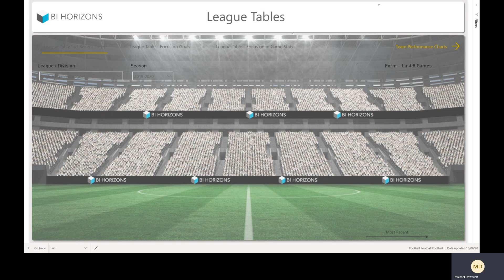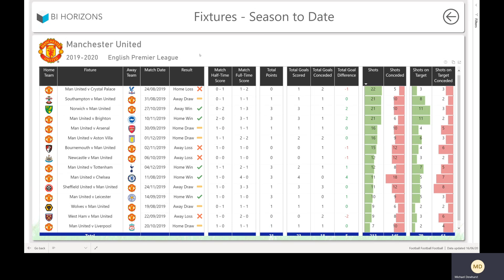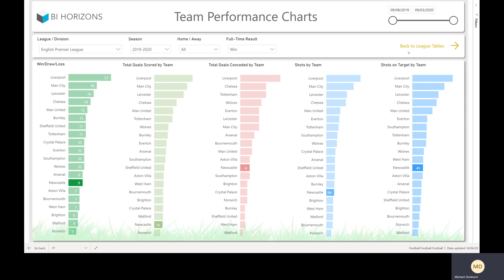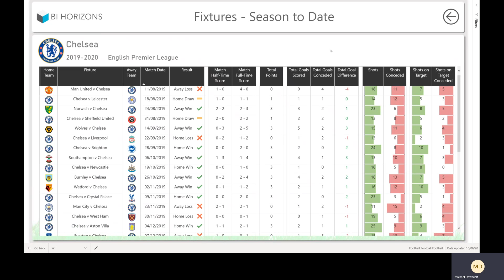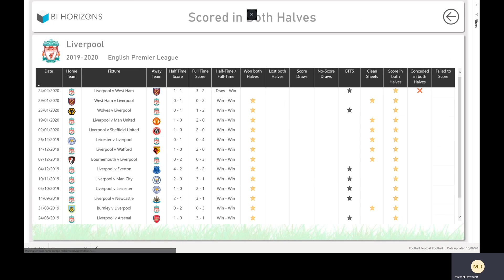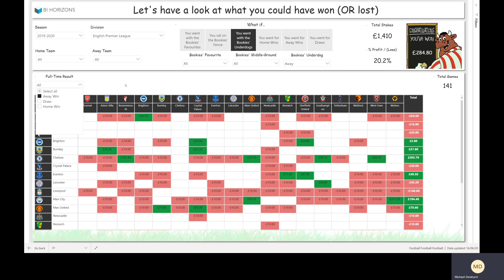Football Football Football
Power BI Football Report - All the Stats, All the Game, All the Major Leagues, All the Seasons.

Bookies Odds, Match Analysis, a Football Fan's dream